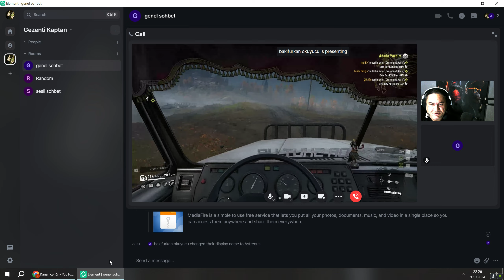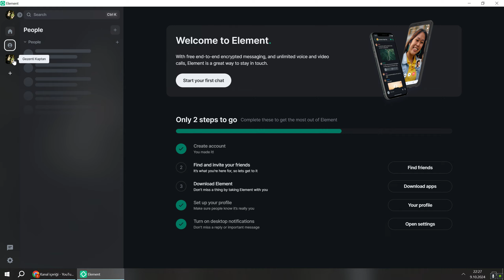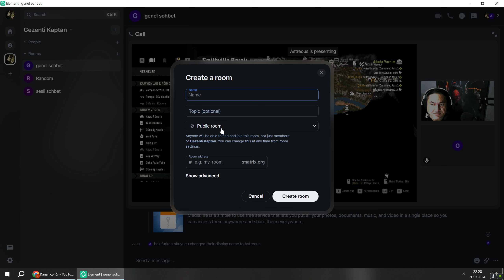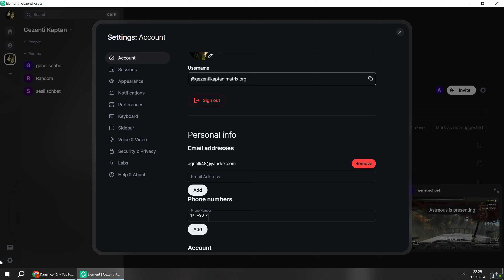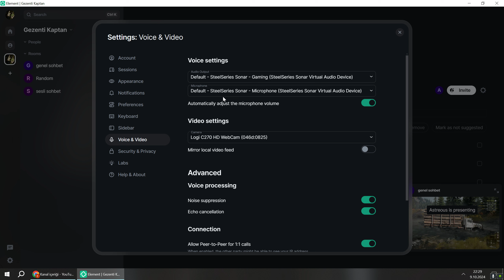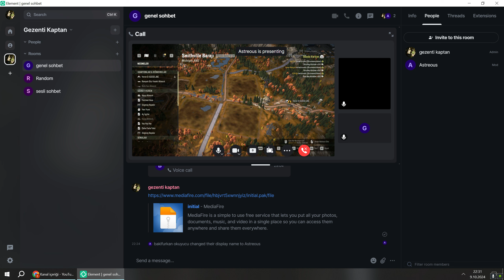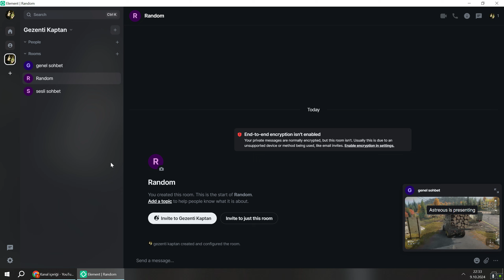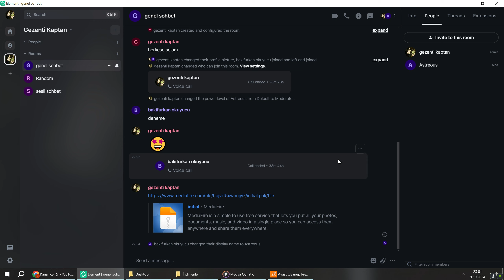Discord erişime kapatıldı Element nedir?